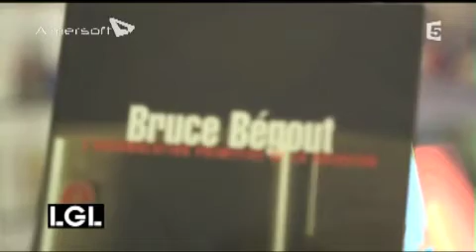La Grande Librairie sur France 5 - "L'Accumulation primitive de la noirceur" de Bruce Bégout